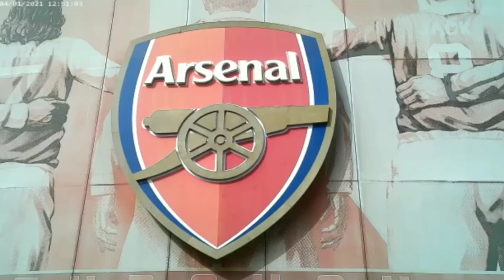Arsenal 1 Man City 3_15/02/2023| Arsenal Fan View | Reaction | Johan with Teez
Johan gives his view on the Arsenal v Man City game whereby Arsenal had the task of stopping Man City from going top of the league for the first time this season.